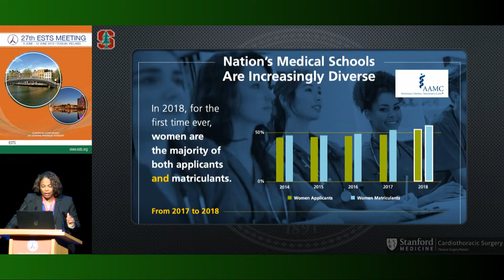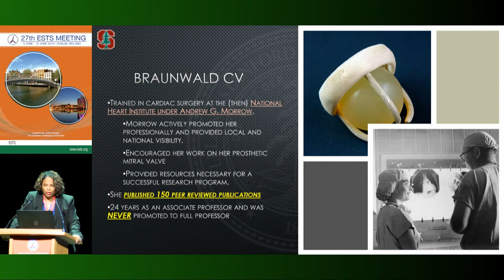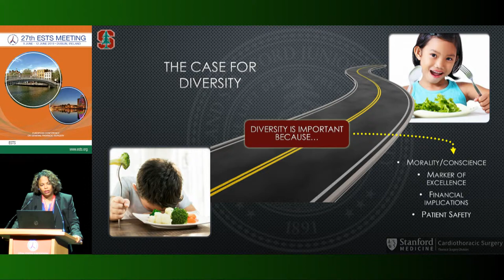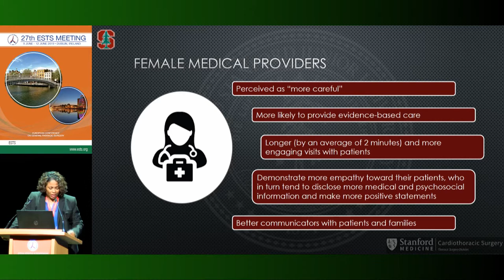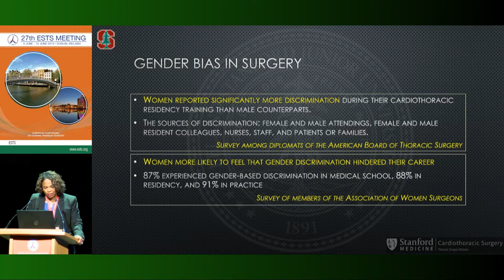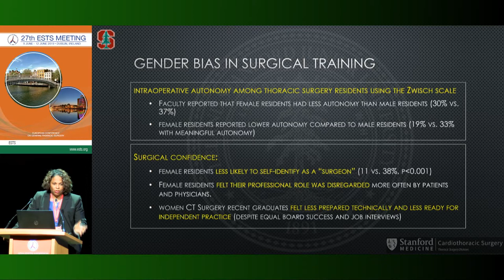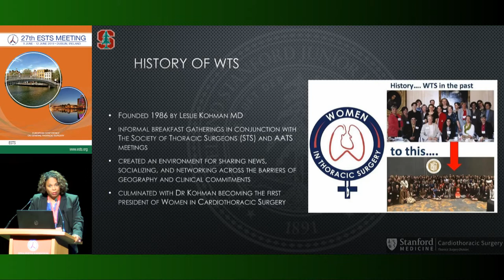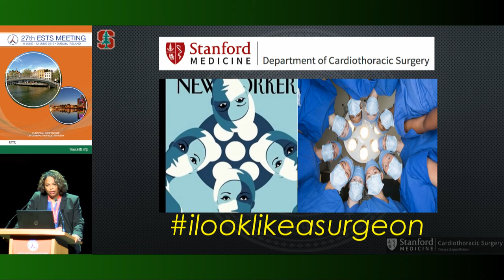Leah M. Backhus | US perspectives and unconscious bias in cardiothoracic surgery